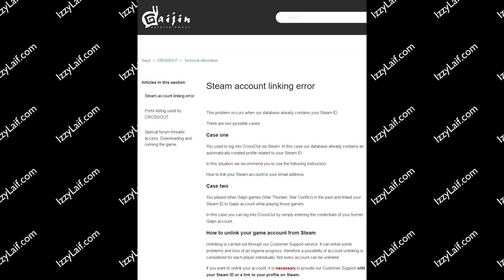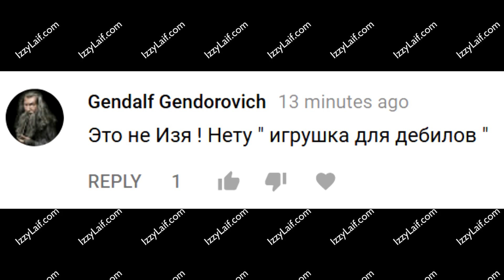🚩 CrossOut ошибка привязки профиля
Скачать Ошибка привязки профиля обратитесь в техподдержку